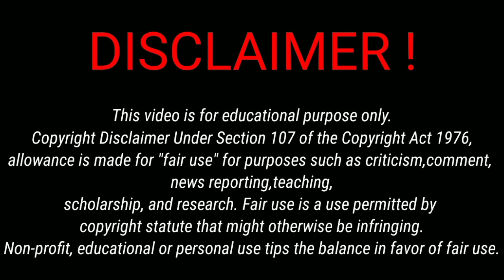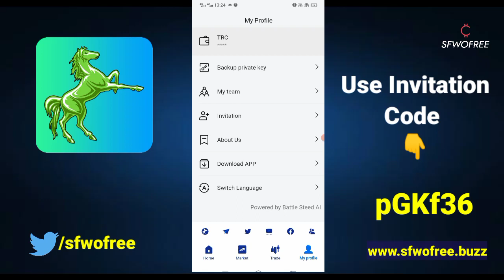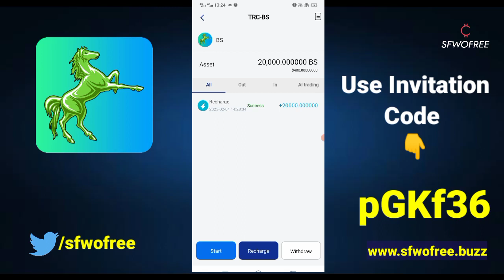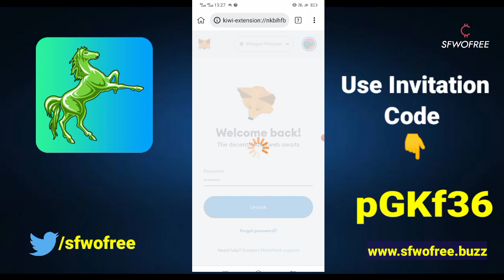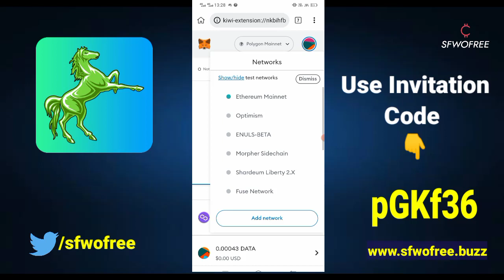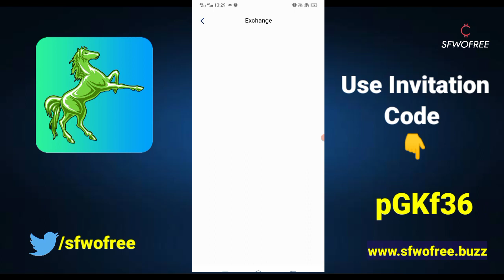Get Free 400$ BS Token | Battle Steed Withdrawal Process | Battle Steed Invitation Code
🤜welcome to sfwofree YouTube channel & in this video you will get to know the complete withdrawal process of battle steed app & you will also get free 400$ BS token after using Battle Steed Invitation Code 👇👇👇

✍️Battle Steed Invitation Code (400$ Free BS Token) - pGKf36